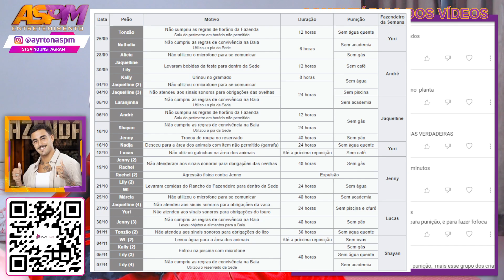BARRACO ON! NADJA MANDA LILY CALAR A BOCA EM CONFUSÃO! | A Fazenda 15